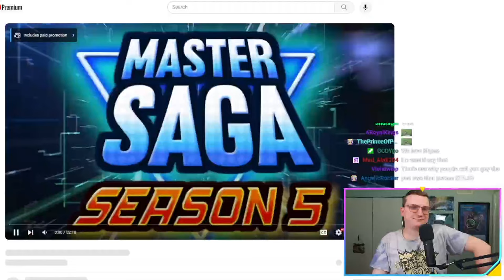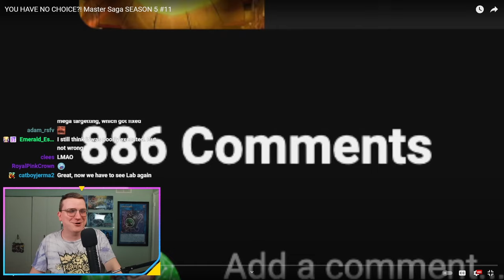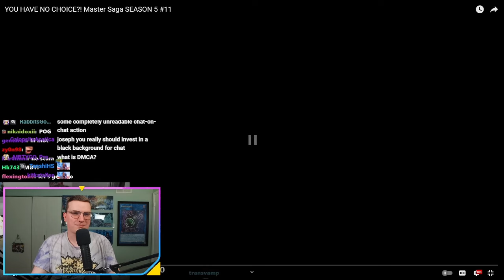MBTYuGiOh Reacts to YOU HAVE NO CHOICE?! Master Saga SEASON 5 #11 + BONUS MEMES